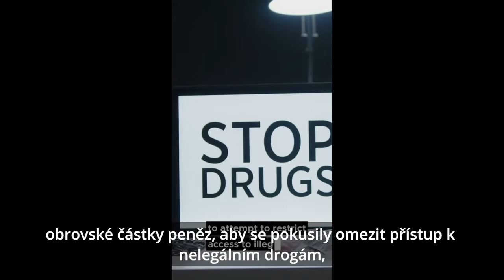Christopher Hudson - Drogy, závislosti a Tvůj smysl života - Turné 2024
Zveme všechny na Chrisovy přednášky o prevenci závislostí doprovázené jeho napínavým životním příběhem od Rapového zpěváka, scénáristy a narkomana k současnému populárnímu mládežnickému speakerovi a vychovateli etiky a pravých životních hodnot. Od 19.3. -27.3. naživo v ČR a SR. Více na a záznamy na Youtube LIGHT Czech a Hlasité Volání a na tel. či . Dopolední program má Chris na různých školách a odpolední obvykle začíná v 18 h. Program turné je následovný
Út 19. 3. Břeclav, Jiráskova 2
St 20. 3. Hodonín, Havlíčkova 29a
Čt 21. 3. Uh.Hradiště, Žerotínova 269, Efata
Pá 22. 3. Ostrava Zábřeh, Mňukova 1127
So 23. 3. Havířov - Šumbark, G. Svobody, v 9.30
Ne 24. 3. Ostrava Přívoz, Newtonova  725/14, v 10 h
Ne 24. 3. Třinec, Oldřichovice 770, v 16 h
P, Ú 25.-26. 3. Bratislava, Cablkova 3 - Pondělí: Média a Závislosti, Úterý: Vliv hudby na zdraví
St 27. 3. Vsetín, Městský park v 17 h